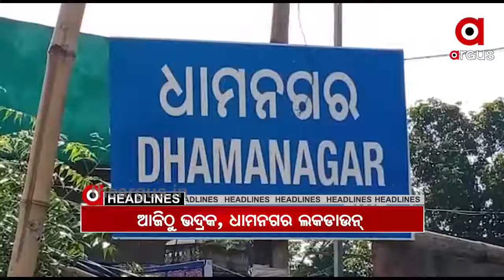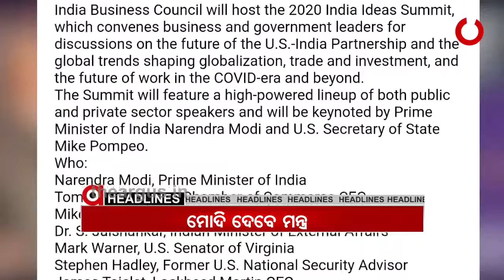9AM HEADLINES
20,07,2020 9AM HEADLINES Watch all the current, latest and breaking news only on "TheArgus.in" LIVE TV. The one-stop destination for LIVE news on politics, entertainment, sports, gadgets, and business.